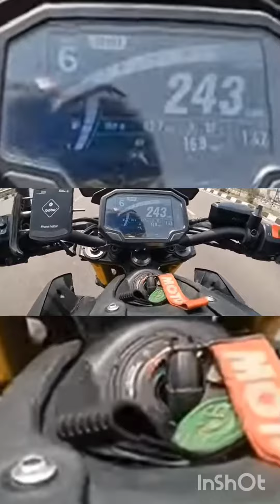who is ttf vasan....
TTF Veriyan@TwinThrottlers_TTF @kuttytwinthrottlers @AjakrySports @VijayFan96